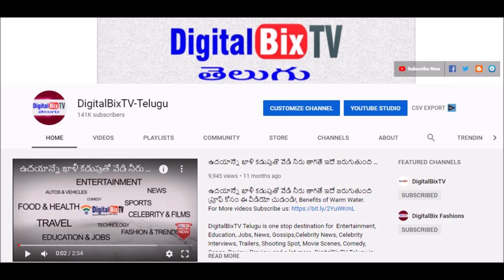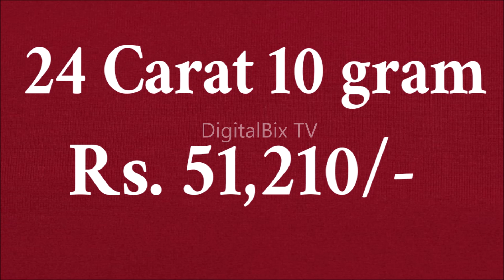షాకిచ్చిన బంగారం వెండి ధరలు | Today Gold Price In India | Gold Rates Today